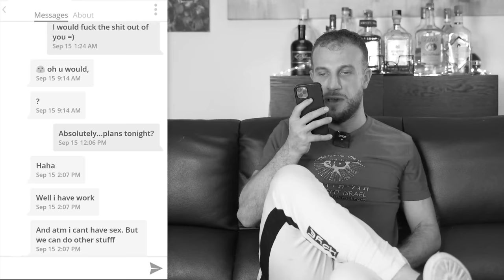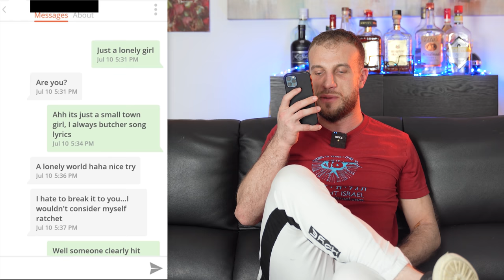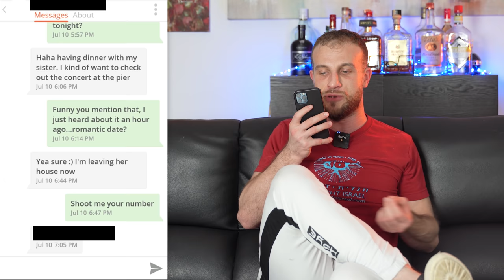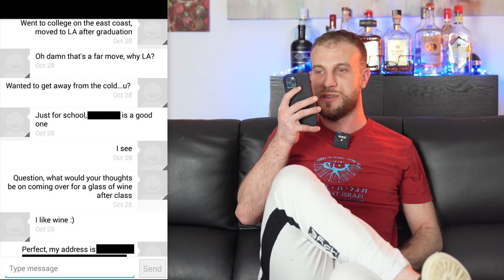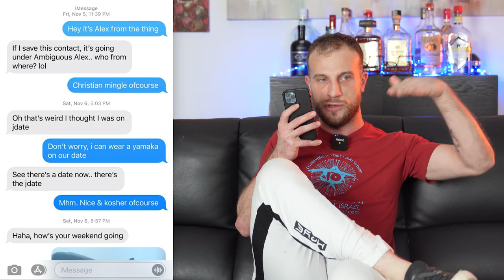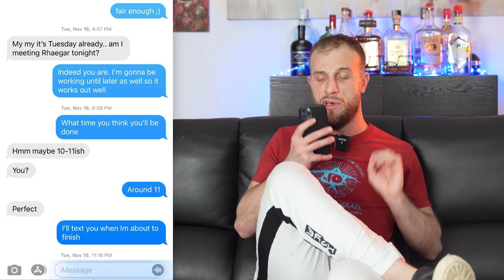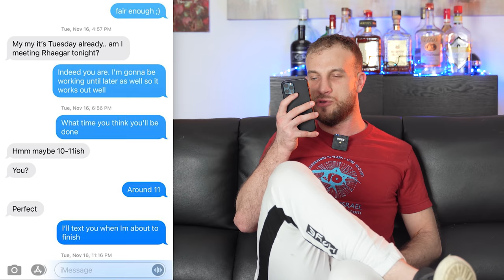How My Text Game Has Evolved (Tinder Convos from 2013 VS Now)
OTHER LINKS